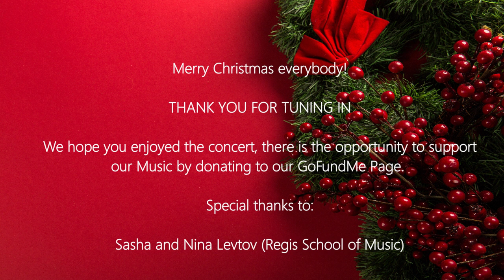Christmas Concert with the Luc Family (Live-stream Re-upload)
This is the re-upload of our Livestream video.

Imy and Maria (Piano duo):
Jingle bells by Cornick

Kenji and Yuriko (Cello with Piano):
Walking in the air by Blake

Solo works:
Imy: Minuet from Le Tombeau de Couperin by Ravel
Maria: Étude-Tableaux Op.39 No.8 by Rachmaninoff
Kenji: Intermezzo e danza finale from Suite for cello by Cassado

Norwegian Dances no.2 and 3 by Grieg
Dance of the Sugar Plum Fairy by Tchaikovsky

Imy, Maria and Kenji (Piano duo and cello):
A Christmas Medley by Maria Luc